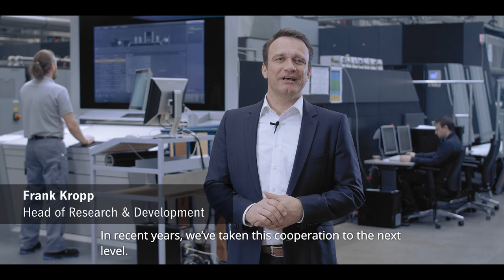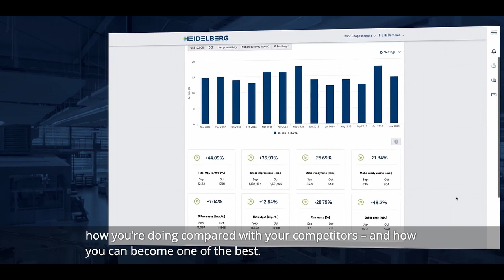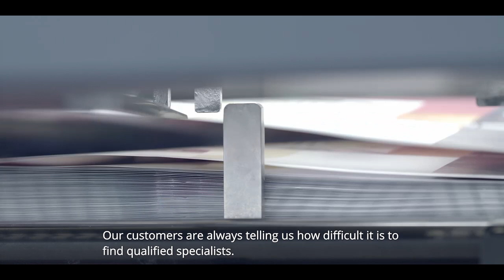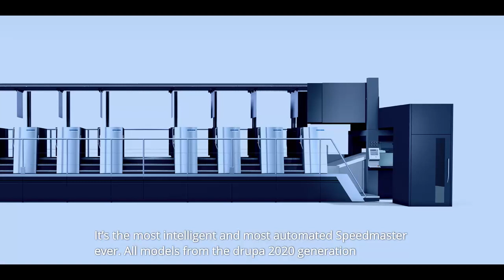Experience Heidelberg up close and personal at drupa./Erleben Sie Heidelberg hautnah auf der drupa.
“Unfold your potential”, the Heidelberg motto for drupa 2020, is more than just a catchy slogan – it is a concept the company lives and breathes. Visit us this June in Düsseldorf and Wiesloch-Walldorf and discover how you can unlock the potential that comes from digitizing printing processes.